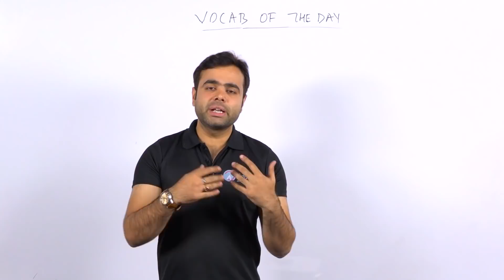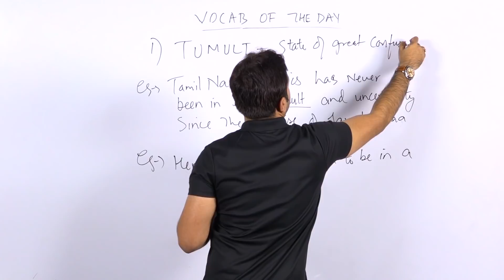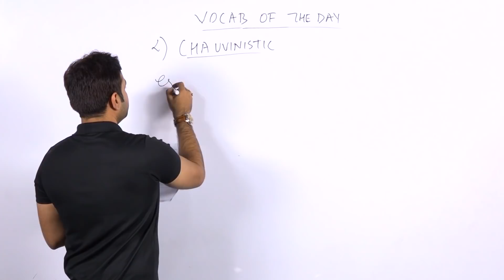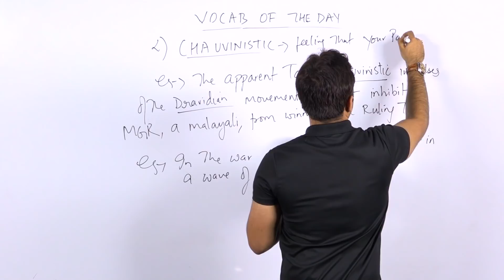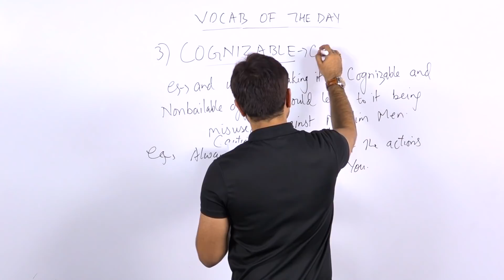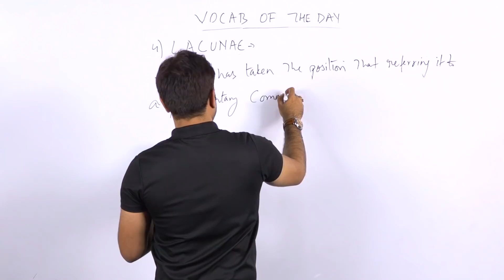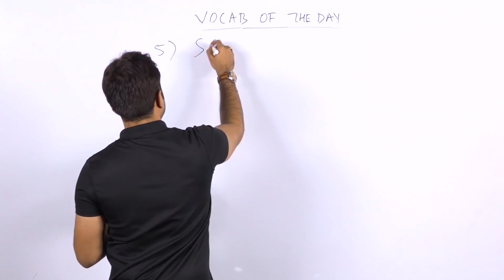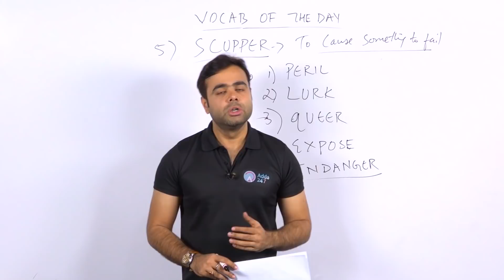Daily Vocab at 9:00(In Hindi) | The Hindu (DAY-8) | UPSC, SSC,MTS, CHSL, BANK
In this video we shall discuss Daily Vocabulary Words (In Hindi) For  UPSC, SSC, MTS, CHSL, BANK,. This session is very important for all aspirants

1.To buy Banking & SSC Video Courses of Adda247 - in SD Card or Tablet

2. Download Adda247 App (India's No.1 App for Bank & SSC Exams)

4. Get all updates on facebook, like us our facebook

5.